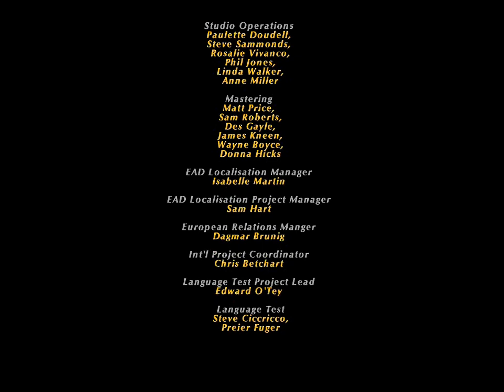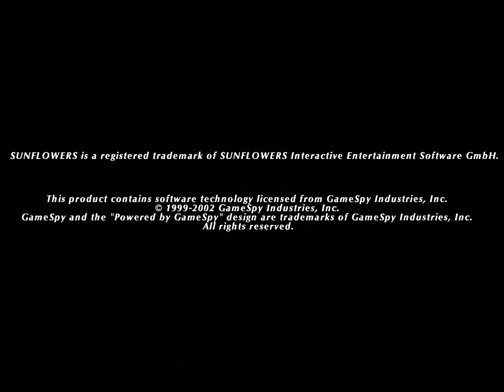Anno 1503 Credits (HD)